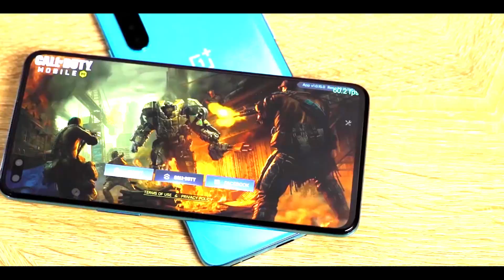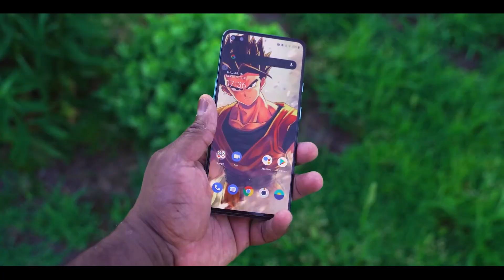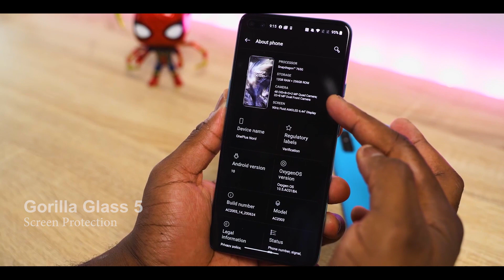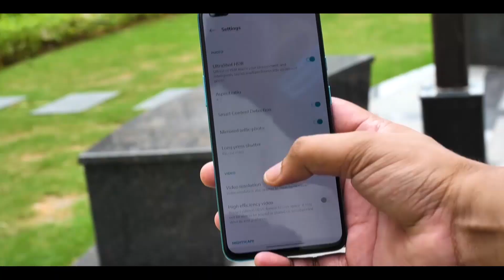OnePlus Nord 5G | Frist Look & Sinhala Review | SL Section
This video is new released One Plus Nord  Smartphone Sinhala Review.

Credit for Far Use video owner

Follow කරන්න අපේ Soical Media

ඔබට ඇති තාක්ෂනික ගැටළු විමසන්න අපේ Soical Media පාවිච්චි කරන්න.

Thanks.